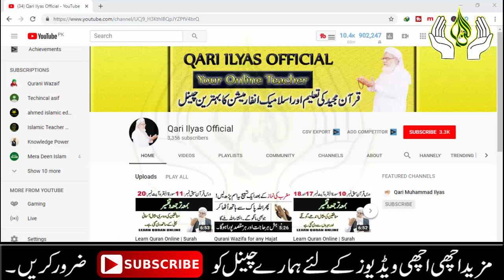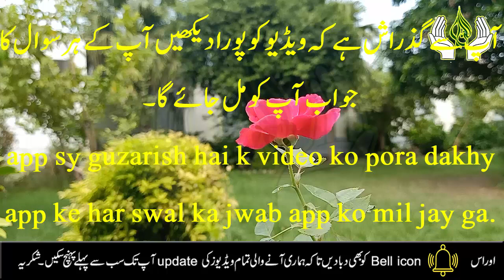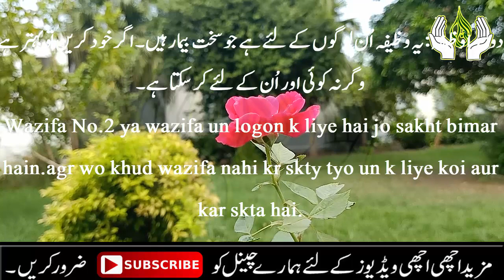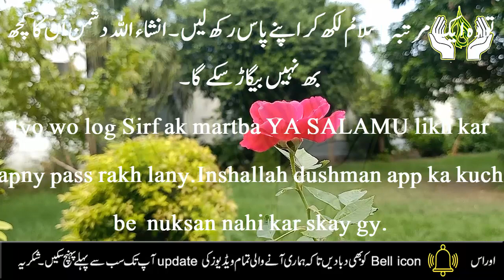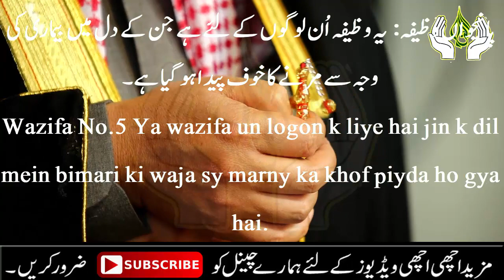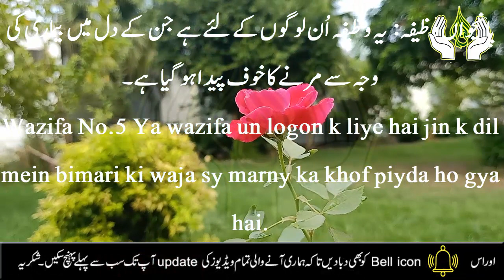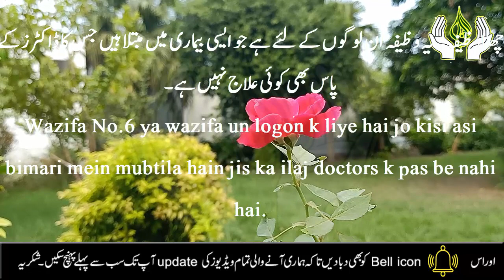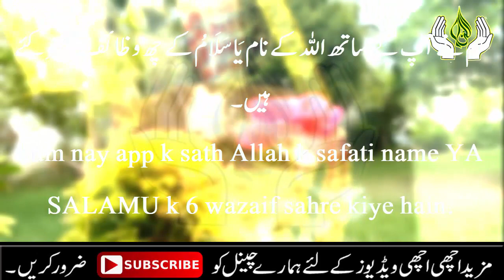Salam Qolam Min Rabbin Rahim ky mojzat || Surah Yaseen ki ayat ka powerful Wazifa || Ya Salam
salam qolam min rabbin rahim ky mojzat || Surah Yaseen ki ayat ka powerful Wazifa

Aslamu Alikum | ajj hum app k sath Salamun Qolam min Rabbin Rahim ky Mojzat fayde aur wazaif sahre karny gy Ya Surah Yaseen ki Ayat ka powerful Qurani wazifa hai jis k karny sy Allah app ko har la ilaj bimari sy nijat day ga  har preshani ko khtam kary ga.